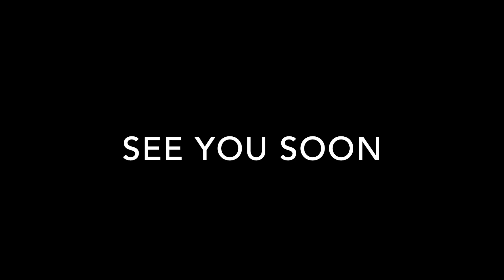Babysitting Lana & what else we've been up to...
Hi friends!

The past few weeks we have been working on demo at Mom's house (Aka The Lake House aka The Oasis 2.0)

I said I wanted to document the entire process for us to look back on...
I haven't been that good at picking up the camera, but luckily I've been getting clips here and there on my phone for insta reels lol

So here is the first of many videos documenting this beautiful journey!!
Thank you for being here. We will see you soon!